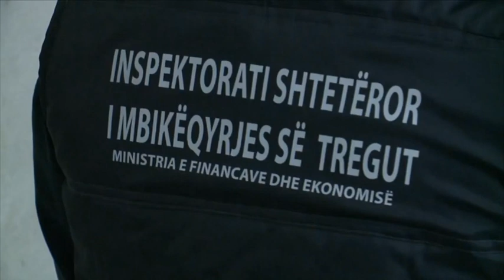Durrës Lodrat për fëmijë, prindërit të kujdesshëm, rrezik për shëndetin dhe jetën